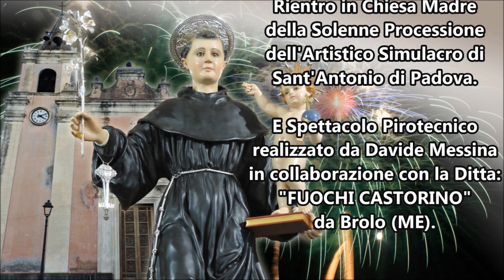Gravina di Catania 13 Giugno 2019 Rientro S. Antonio e Spettacolo Davide Messina & Fuochi Castorino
Solenni Festeggiamenti in Onore di Sant'Antonio di Padova.
Celeste Patrono di Gravina di Catania.
Rientro in Chiesa Madre della Solenne Processione dell'Artistico Simulacro di Sant'Antonio di Padova.
E Spettacolo Pirotecnico realizzato da Davide Messina in collaborazione con la Ditta: "FUOCHI CASTORINO" da Brolo (ME).
Gravina di Catania, Venerdì 14 Giugno 2019 - Ore 00:30. Buona Visione!!!
Riprese Video by Giovanni Crisafulli.